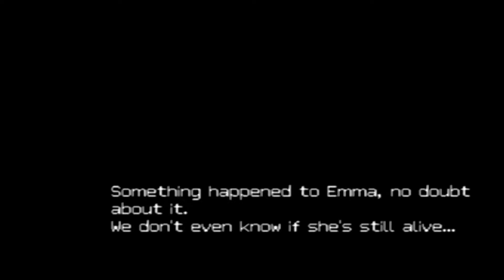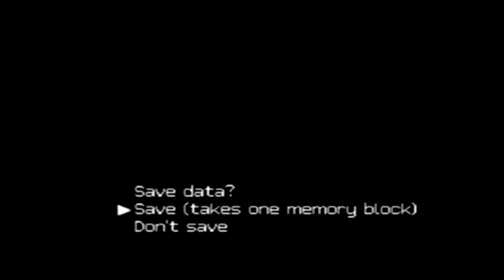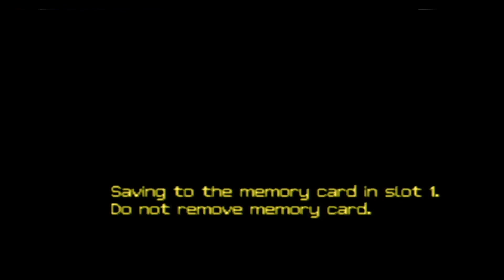Mizzurna Fall Episode 1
A young Woman goes missing on Christmas eve, A young woman found in the forest with strange wounds and dies in the hopsital a few hours later, Matthew Search for answer on the whereabout of Emma, as he get involved with the many secrets in Mizzurna Falls